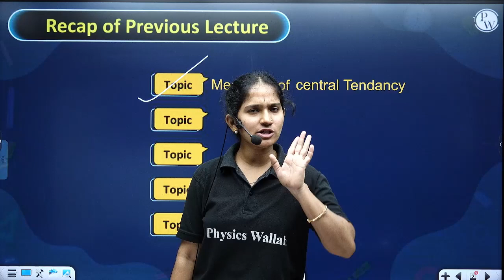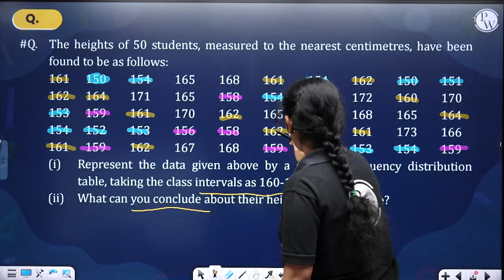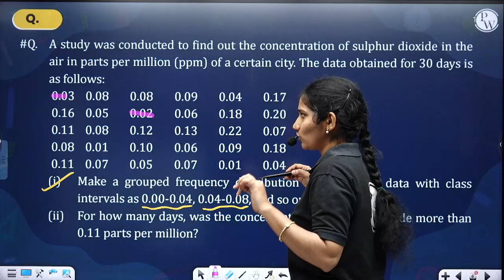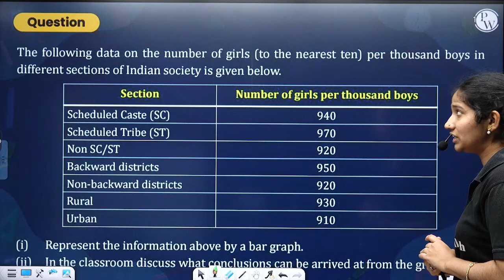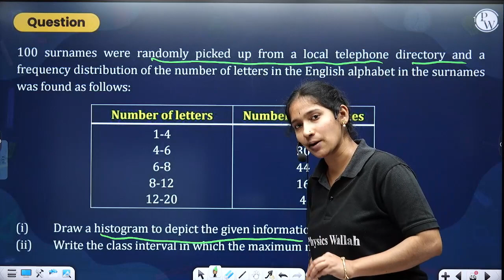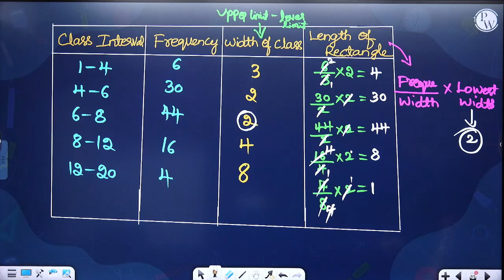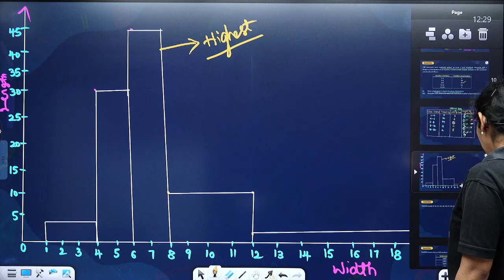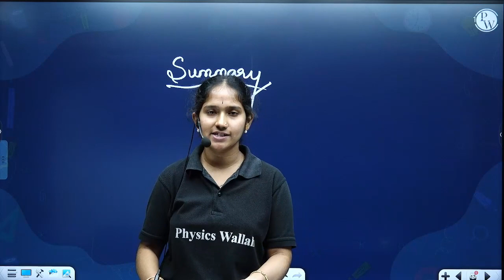STATISTICS - 04 | NCERT Exercise Problems | Maths | Class 9th / CBSE / State Board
🔰To Enroll in Yatharth Batch For Free & Also Get Access to Class Notes & Other things

In this video, we'll learn about Graphical Representation of Data. We'll learn about different types of graphs and their uses, as well as how to graph data in a structure. We'll also learn about some mathematical concepts that are relevant to graphical representation of data.

If you're looking to improve your knowledge of Mathematics, then this video is for you! We'll be learning about Graphical Representation of Data, as well as some mathematical concepts that are relevant to it. By the end of this video, you'll be able to understand the concepts behind graphical representation of data and use it to your advantage in your studies!
🧷 Class 9th | MATHS | CBSE | State Board
📕𝐀𝐛𝐨𝐮𝐭 𝐁𝐚𝐭𝐜𝐡 :
➽ This Batch will cover all the topics from Class 9th | CBSE & State Board.
➽ The best faculties in India will cover the full syllabus of Class 9th for each subject Math, Science.